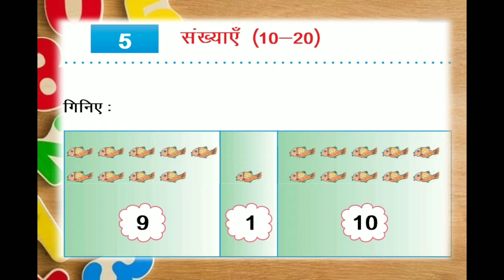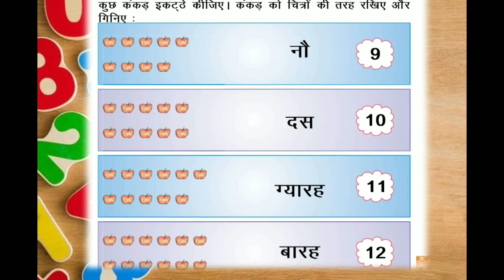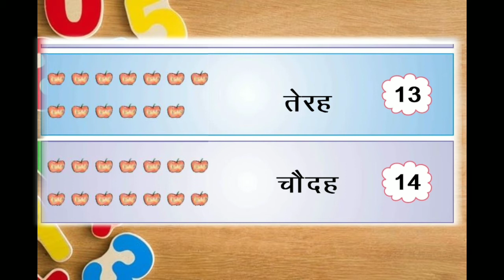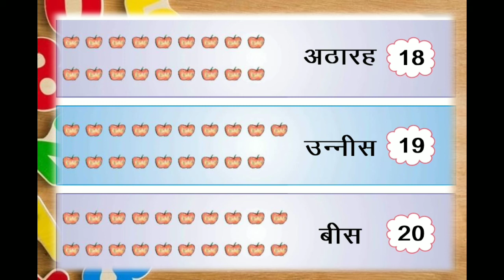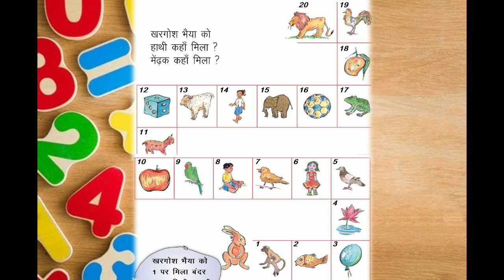कक्षा 1 खेल खेल में गणित | अध्याय 5 संख्याएँ 10 - 20